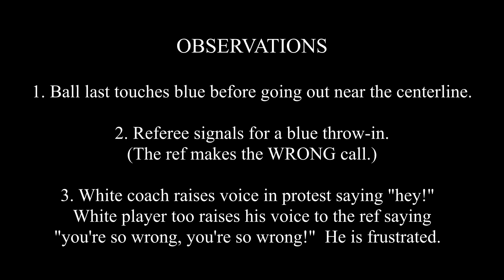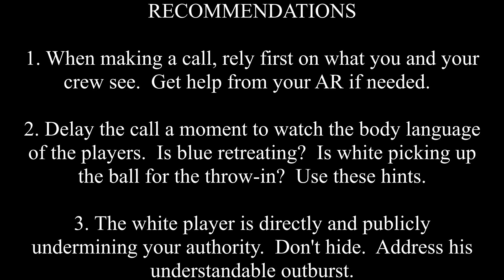Soccer Boys U16 - Player Dissent & Referee Response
Soccer referee gives a quick, witty response to silence a complaining soccer player.